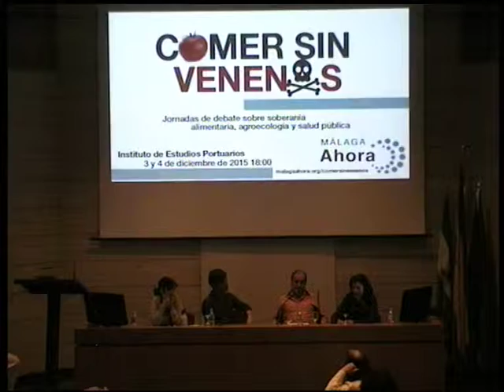El nuevo escenario que se abre tras las mociones de Málaga Ahora 2 - "Comer sin venenos 12"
Francisco García, médico epidemiólogo de la Consejería de Salud.
Carmen Molina, técnica de agroecología urbana y coportavoz de Equo Andalucía.
Nicolás Olea, catedrático de medicina de la Universidad de Granada e investigador del Hospital Clínico.
Ángel Rodríguez, coportavoz de Málaga Ahora.
Modera: Amaranta García, coportavoz del Foro de Sostenibilidad y Medio Ambiente de Málaga Ahora.

Desde Málaga Ahora convocamos estas jornadas para encontrarnos con la ciudadanía malagueña preocupada por una alimentación de calidad como elemento del derecho humano a la salud.
Algunas de las ideas que queremos poner sobre la mesa son:
Divulgar las conclusiones de los diversos estudios científicos que señalan a los plaguicidas agrícolas como causantes de enfermedades con gran impacto social.
Dar a conocer el nuevo escenario que abren las recientes mociones de Málaga Ahora aprobadas por Diputación y Ayuntamiento de Málaga para impulsar el consumo social de alimentos ecológicos de proximidad y temporada.
Promover un espacio ciudadano de debate y acción que trabaje para incluir el fomento de la agroecología y sus alimentos en las políticas de salud pública.
Para ello le hemos dado a las jornadas estos contenidos:

• Agroecología, Soberanía Alimentaria y Dieta: ¿cómo podemos influir desde lo local?
• Videoforum: Los agrotóxicos y sus consecuencias para la salud.
• Debate: El nuevo escenario que se abre tras las mociones de Málaga Ahora y su posible impacto en la salud pública.
• Taller: Cómo fomentar en Málaga la agro ecología y el consumo social de alimentos ecológicos de proximidad y temporada.
Algunos de los sectores sociales que los dinamizarán serán:
Personas afectadas por enfermedades derivadas de plaguicidas y agrotóxicos.
Profesionales de la investigación científica sobre dicha relación causa-efecto y sobre el desarrollo de la agroecología y la soberanía alimentaria.
Personas consumidoras y productoras de alimentos ecológicos, grupos de consumo, huertas urbanas y cooperativas agroecológicas.
Profesionales de organismos e instituciones implicadas en los contenidos de la jornadas.
Personas activistas en la defensa política del derecho humano a la soberanía alimentaria y la salud alimentaria.

Jueves 3:
18:00 Presentación: Nunca más Bhopal.
Ángel Rodríguez y Maite Bengoechea. Coportavoces de Málaga Ahora.
18:30 Definiendo conceptos: Agroecología, Soberanía Alimentaria y Dieta: ¿cómo podemos influir desde lo local?.
Miguel Ángel Quesada, catedrático de biología e investigador de la Universidad de Málaga.
19:30 Debate: El consumo social de alimentos agroecológicos de proximidad y temporada.
Antonio Campos, APAFIMA, Asociación de personas afectadas por fibromialgia, fatiga crónica y sensibilidad química múltiple.
Enrique Maldonado, técnico de agricultura ecológica de la Consejería de Agricultura y Pesca.
Manuel Maeso, Presidente de la Asociación de cultura alimentaria La Carta Malacitana.
Modera: Rosa Galindo, concejala y diputada provincial de Málaga ahora.

Viernes 4
18:00 Videoforum: Agrotóxicos y salud alimentaria.
Proyeccion: Exposicion quimica ambiental a través de la alimentación. Nicolás Olea, catedrático de medicina e investigador de la Universidad de Granada.
19:00 Debate: El nuevo escenario que se abre tras las mociones de Málaga Ahora.